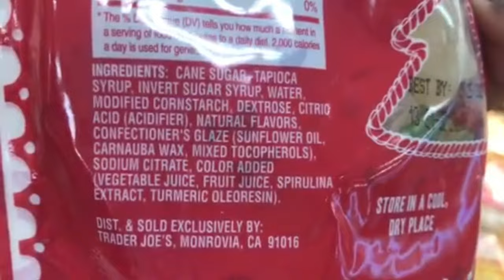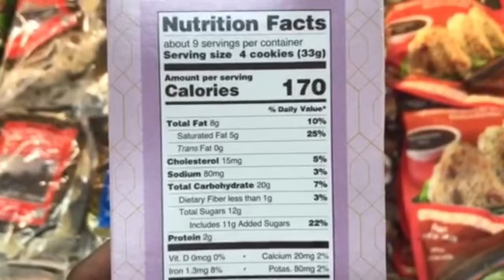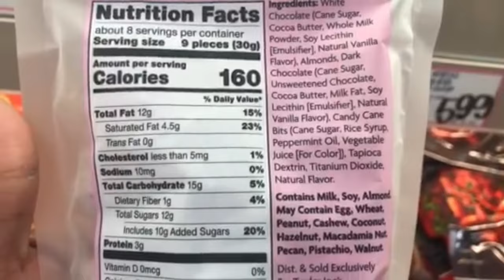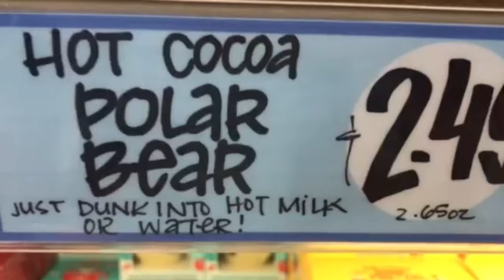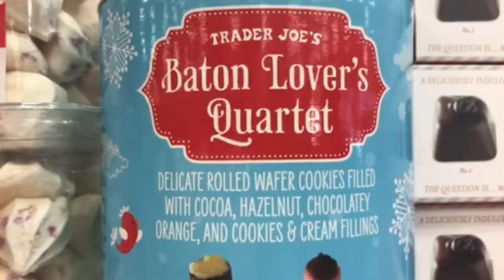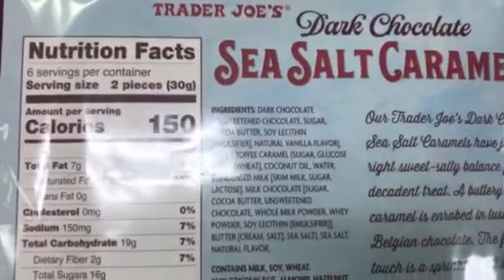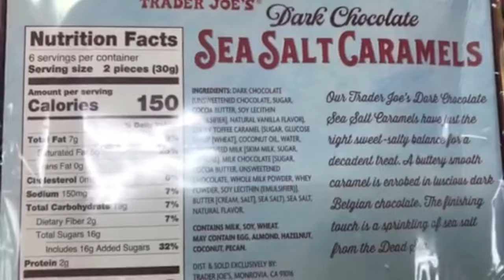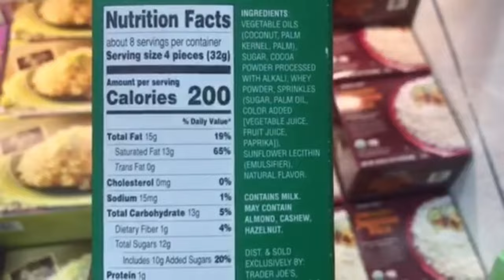Trader Joe's HOLIDAY Chocolate | Winter Tea | 2024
Trader Joe's WINTER tea, poinsettias and mini trees have arrived.  Also, I share all of the chocolate boxes and gift sets I could find.

trader joe's, trader joe's Christmas 2024, shop with me, grocery store, groceries, notalkingvlog, silent vlog